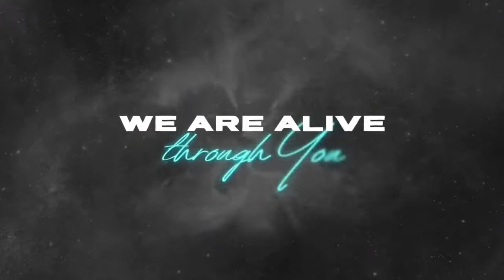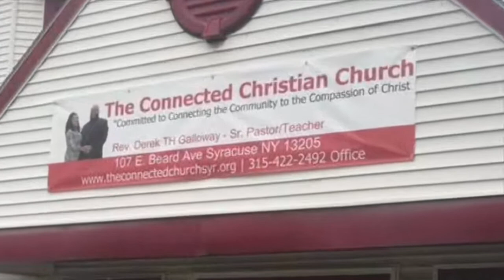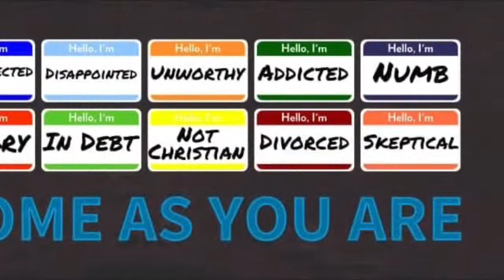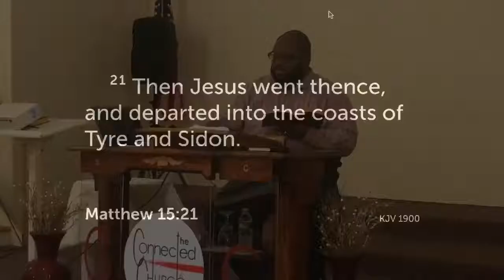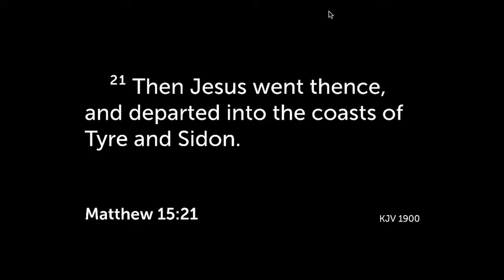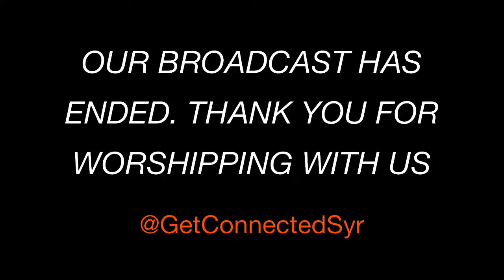GetConnectedSyr Live Stream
ConnectedTV Worship Services